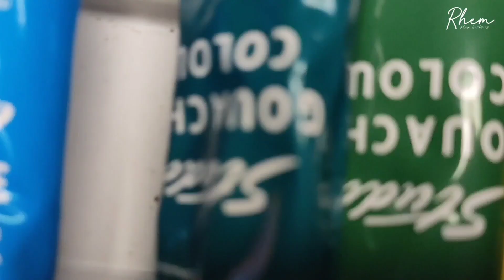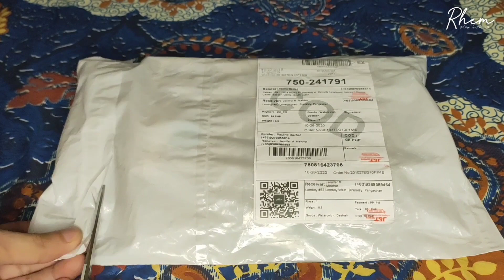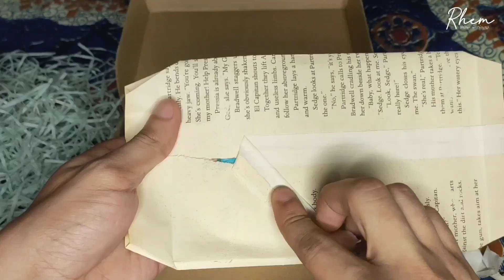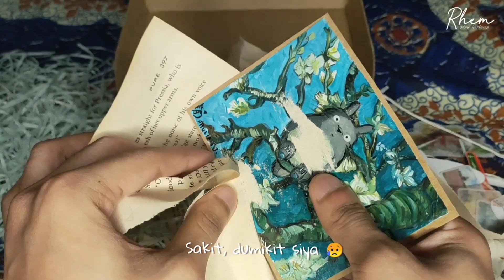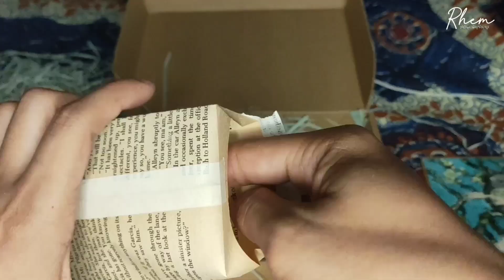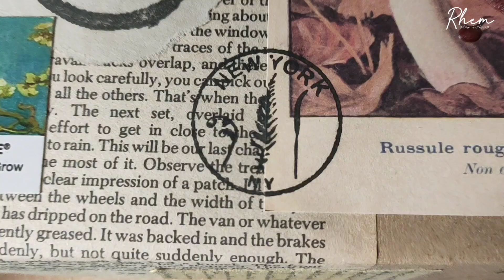Painting Studio Ghibli Scene | Howl's Moving Castle 🔥 + UNBOXING MYSTERY ART BOX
Today, we'll gonna paint a studio ghibli scene from  Howl's Moving Castle using gouache plus (+) mag-a-unboxing din tayo ng Mystery Art Box from my idol —Pauline Bactad 🤗

Reference/ Inspo photo: pinterest
Materials Used:
√Pēbēo gouache colour
√Canson 200 gsm paper
√Seamiart_Marie's 000 & Berkeley Brush
√Fixative Spray

Musician: Rook1e
License

Also, be sure to hit on the bell icon to get notifications! 😉